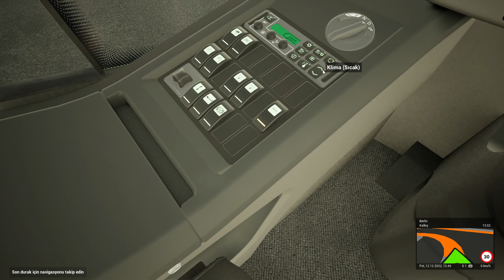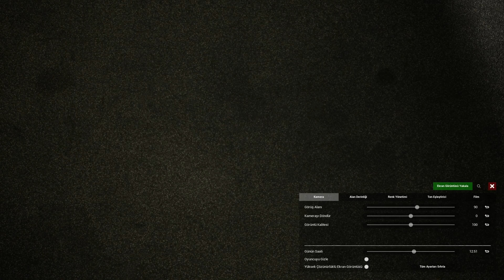Fernbus Simulator | Berlin - Postdam | Professional Bus Driver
FERNBUS
FERNBUS SIMULATOR
THE BUS
THE BUS SIMULATOR
TML
TML STUDIOS
OTOBÜS
OTOBÜS SİMULATOR